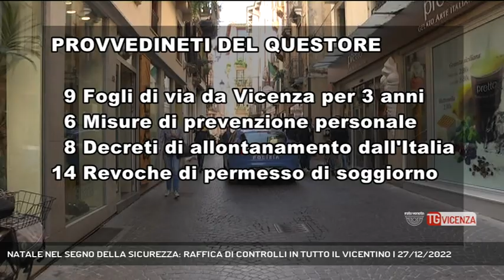NATALE NEL SEGNO DELLA SICUREZZA: RAFFICA DI CONTROLLI IN TUTTO IL VICENTINO | 27/12/2022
TG Vicenza 27/12/2022 - VICENZA - Sicurezza: durante queste festività l'attività delle forze dell'ordine si intensifica: 323 persone controllate e 37 provvedimenti.  || Sicurezza in tempi di feste. Le Forze dell'Ordine, con la regia della Questura, in questi ultimi giorni hanno intensificato i controlli non solo a Vicenza, ma in tutta la Provincia. Sotto controllo ferrovie, strade, autostrade, stazioni degli autobus, palazzi istituzionali, musei, chiese. In particolare, nella Città del Palladio, vengono passati al setaccio il quadrilatero di strade attorno alla stazione ferroviaria, Monte Berico, Campo Marzo, Ponte degli Angeli, la zona dell'Ospedale San Bortolo, ed il Quartiere di San Pio X. In campo 40 uomi e donne della Questura, dei Carabinieri, delle Fiamme Gialle, della Polizia Stradale e Ferroviaria, oltre che, nei vari centri del vicentino, delle rispettive Polizie Locali. Controllati 14 Esercizi Pubblici, 3 rivendite di fuochi d'artificio, 2 armerie, 181 veicoli, 323 persone, di cui 98 con precedenti penali o di polizia. 9 i posti di controllo lungo le principali strade ed ispezioni su tutti i principali treni in partenza ed in arrivo nella Stazione di Vicenza. Al termine dell'operazione il Questore, Paolo Sartori, ha firmato: 9 fogli di via obbligatori nei confronti di personaggi gravati da precedenti e a cui è stato vietato di fare rientro a Vicenza per 3 anni. 6 misure di prevenzione personale, previste dal Codice delle Leggi Antimafia, nei confronti di pregiudicati sorpresi in atteggiamenti e luoghi sospetti; ed 8 Decreti di allontanamento dal Territorio Nazionale nei confronti di stranieri illegali in Italia. 14 le revoche di permesso di soggiorno nei confronti di stranieri che non avevano più i requisiti per restare in Italia per aver commesso reati di vario genere: per loro l'intimazione ad uscire dal Paese entro 15 giorni. (Servizio di Carlo Alberto Inghilleri) - Segui Rete Veneta anche sul digitale terrestre! Visita il sito